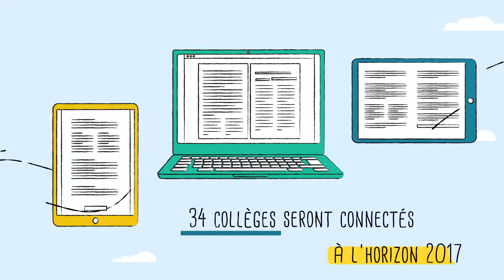Département de l'Eure - Investissements dans les collèges eurois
Investissements dans les collèges eurois - Objectifs : Les meilleures conditions de travail possibles pour les collégiens eurois en toute sécurité.